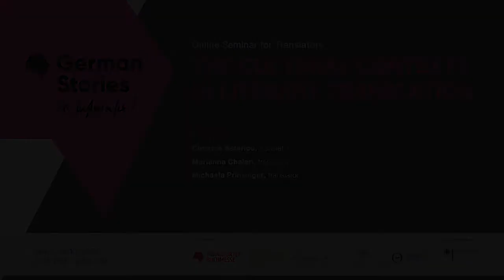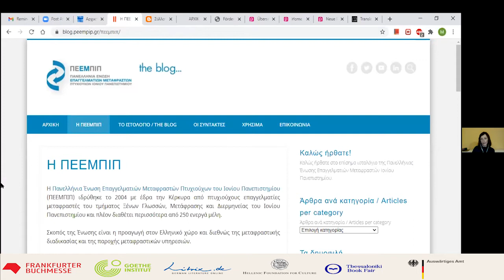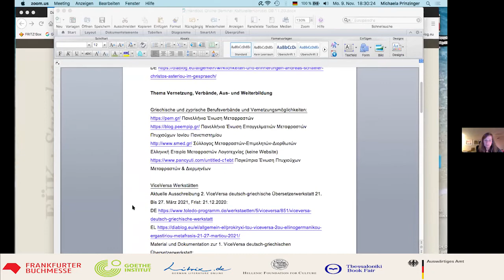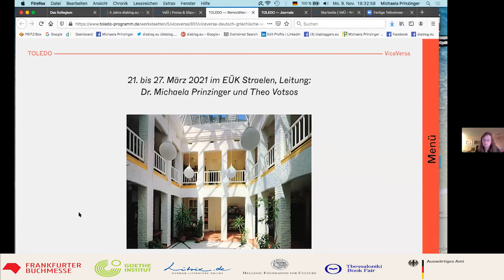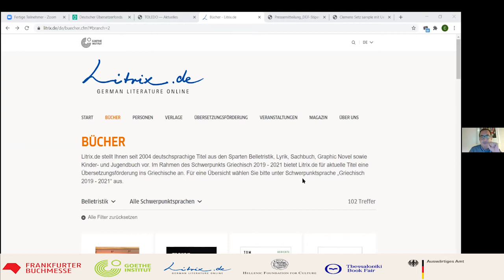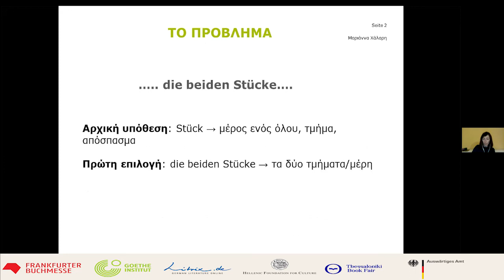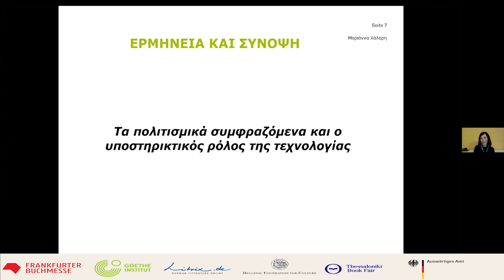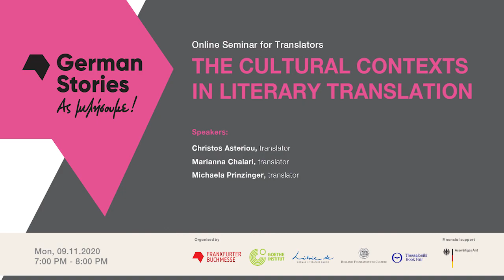Der kulturelle Kontext beim literarischen Übersetzen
Spielt es eine Rolle, wo der/die Übersetzende lebt und kann man in beide Sprachrichtungen gleichermaßen gut übersetzen?
Wo liegen die kulturspezifischen Unterschiede im Bereich Lektorat, berufliche Vernetzung und internationale Kultur- und Förderpolitik?
Welchen Einfluss haben die Entwicklungen im Bereich Technik und Digitalisierung auf die Textarbeit?

Es gibt einige äußerliche Faktoren, die man als "kultureller Kontext" bezeichnen könnte, und die Schreiben und Übersetzen im deutsch- und griechischsprachigen Raum beeinflussen.

Sprecher*innen:
Christos Asteriou, in Berlin lebender Autor und Übersetzer,
Marianna Chalari, Übersetzerin aus Athen, und
Michaela Prinzinger, zwischen Berlin und Leiden, NL, pendelnde Autorin und Übersetzerin, beleuchten diese Fragen aus ihrer jeweiligen Lebens- und Arbeitsperspektive.